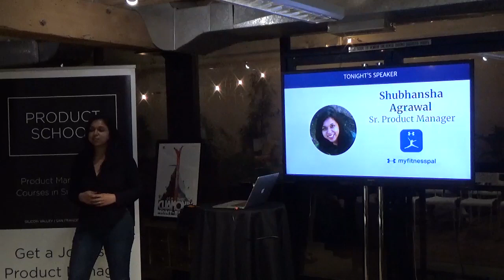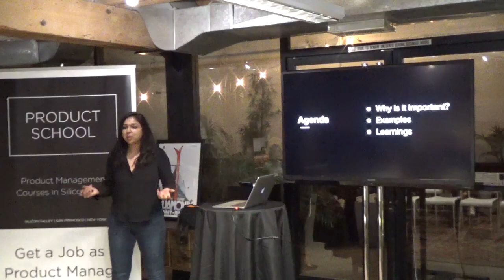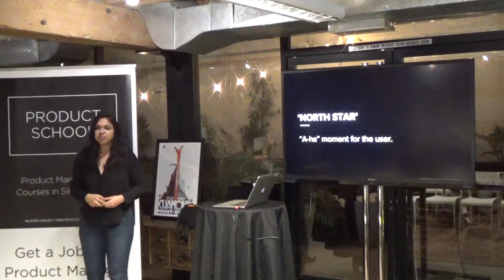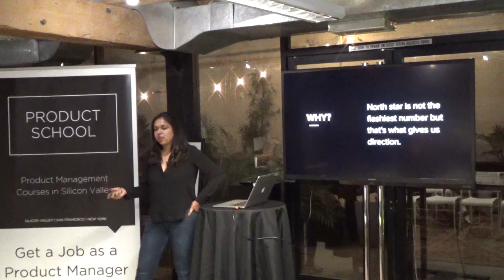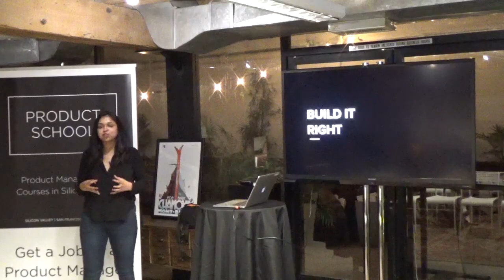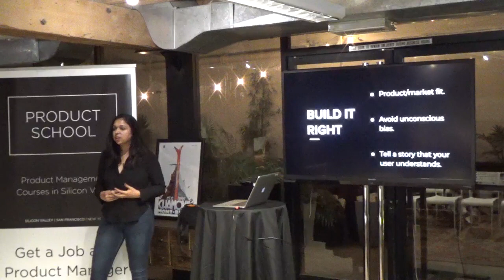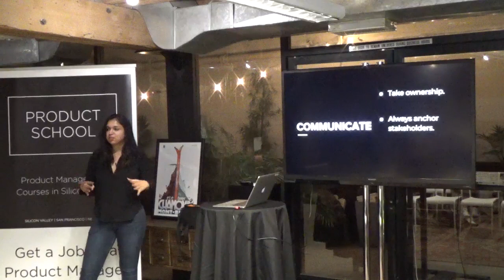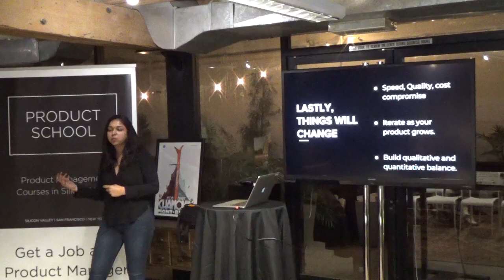What is Your Product's North Star by MyFitnessPal Senior PM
A Product Management event in San Francisco on what is your product North Start and how to use it to not lose where you want to take your product.